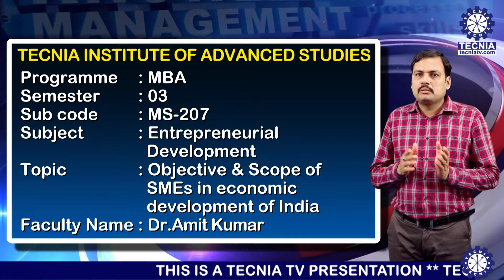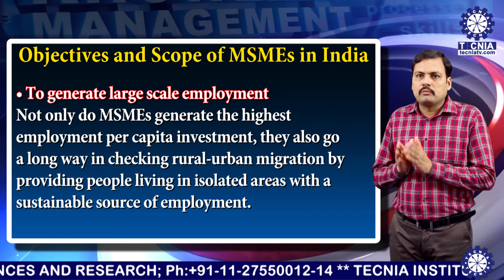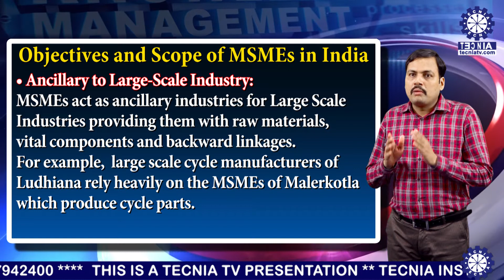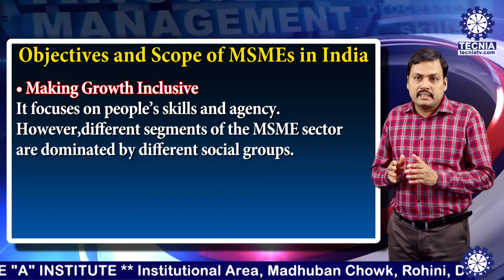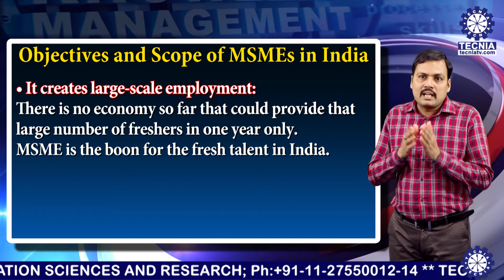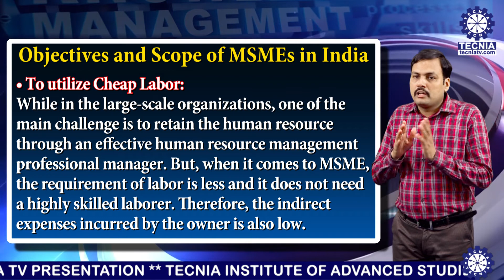MBA || Dr. Amit Kumar || Objective & Scope of SMEs || TIAS || TECNIA TV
MBA || Dr. Amit Kumar || Objective & Scope of SMEs || TIAS || TECNIA TV(1117)